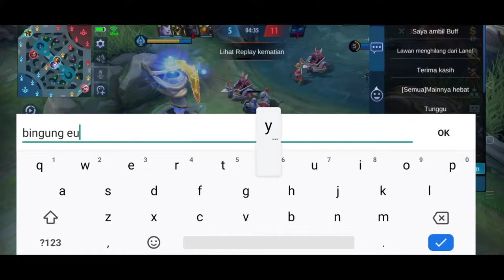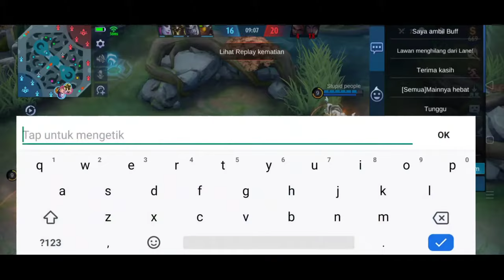Top Global Hayabusa Ketemu Supreme Lancelot🔥 Gameplay Hayabusa #1 - Mobile Legends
IGN : T O S U K I

Like jika kalian suka video ini..